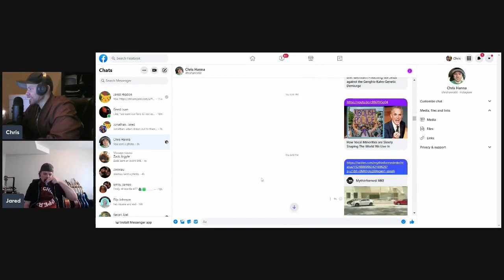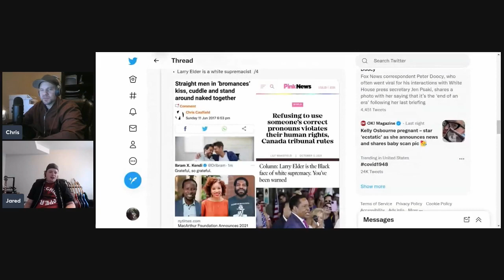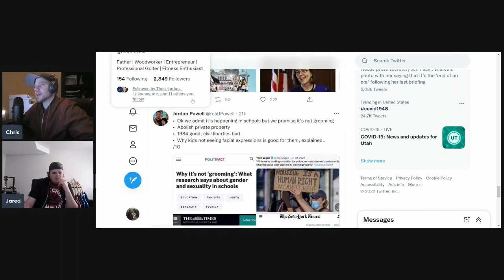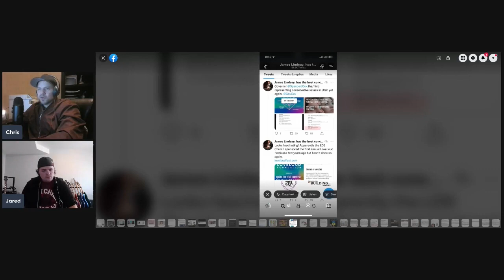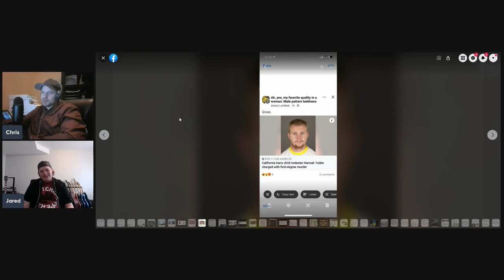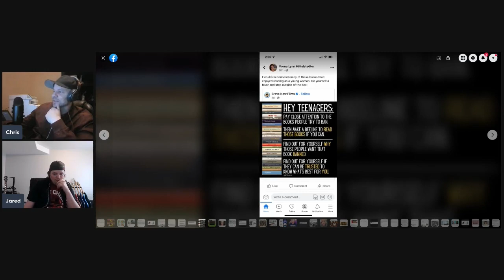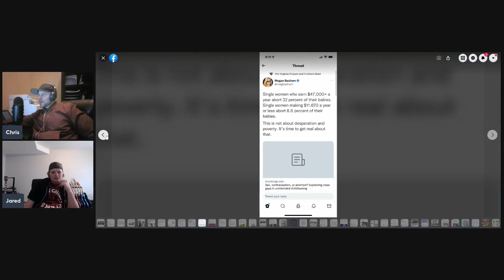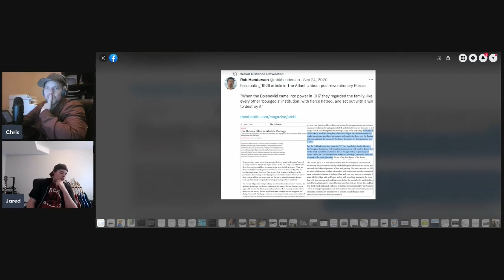The past few weeks and years in stupid. PostMo Anti Woke Edition. (For the dozen or so of us)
Chris and Jared rip off "This Week In Stupid" or meme review format to just do a quick round up of all the things ignored by your average Post Mormon vloggers.   For the half dozen of us that don't fall right in line with "tHe MeSsAgE"